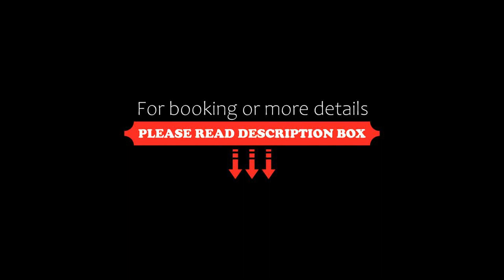Niasha Youth Hostel, Ullāl, India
About Property:
Located in Ullāl, Niasha Youth Hostel has a garden, terrace and free WiFi throughout the property. Featuring family rooms, this property also provides guests with a children's playground. The property features a fitness centre, evening entertainment and a shared lounge.
The hotel offers a continental or buffet breakfast.
Mangalore is 5 km from Niasha Youth Hostel. The nearest airport is Mangalore International, 15 km from the accommodation,...
Property Type: Hotel
Address: 4-18/29, Niasha Hostel road, Pandith House, Permannur, Thokottu, 575017 Ullāl, India
Searching For
1. Niasha Youth Hostel - Ullāl - India
2. Niasha Youth Hostel - Ullāl - India Address
3. Niasha Youth Hostel - Ullāl - India Rooms
4. Niasha Youth Hostel - Ullāl - India Amenities
5. Niasha Youth Hostel - Ullāl - India Offers and Deals
Audio Credit:
Track Title: Subway Dreams
Artist: Dan Henig